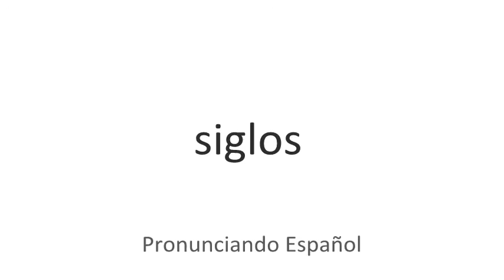Cómo se pronuncia Siglos